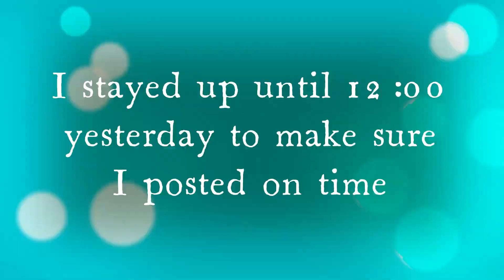Cradles animation meme EXTREME FLASH WARNING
do not watch this if you are sensitive to flashing lights! I'm serious!

characters: CA (pup's character) River Heart, character I forgot the name of-, Fire Flash, Luma.

fun fact: Luma is D E A D